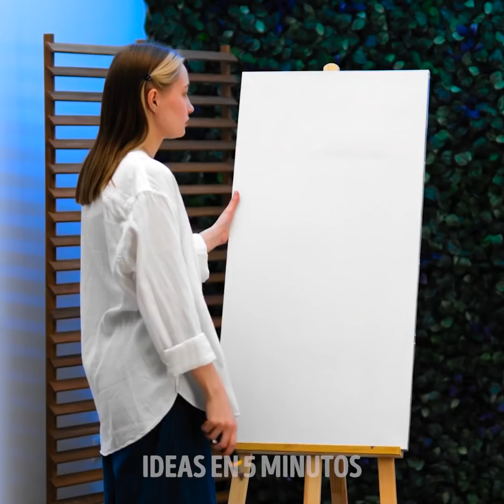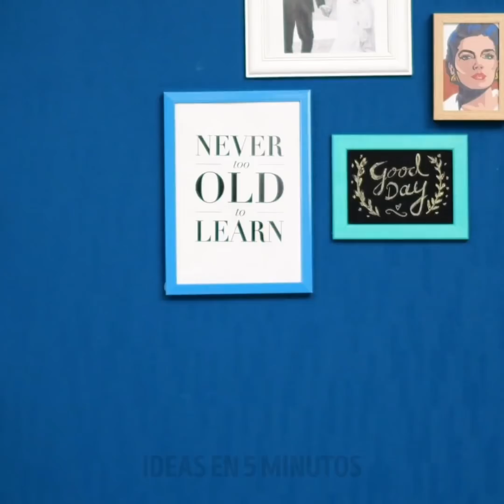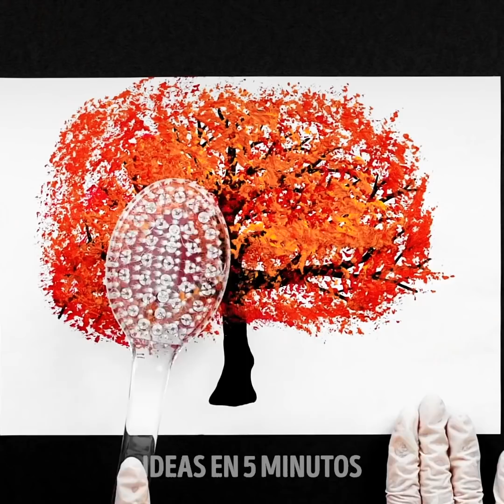CÓMO PERSONALIZAR CUALQUIER COSA A TU ALREDEDOR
BRICOLAJES Y ARTESANÍAS PARA TODO LO QUE TIENES EN CASA

Es hora de dejar que tu creatividad brille con estos increíbles consejos y trucos que te encantarán. En este video, te muestro cómo decorar y crear tus propias herramientas y diseños útiles.
Toma un poco de tela de lona y colócala en el piso. Luego, llena un cubo pequeño con pintura, pásalo con un pie y luego baila sobre el papel para darle un aspecto de impresión muy exclusivo.
Puedes darle un poco de color a la carcasa de tu teléfono con esmalte de uñas. Toma varios colores de esmalte de uñas y viértelos en la funda de tu teléfono. Luego, usando un secador de cabello, déjalos secar y listo.
También puedes usar pintura en aerosol en una carcasa transparente para teléfono para darle a tu teléfono un aspecto de galaxia. Necesitarás algo de periódico para un poco de textura y luego plantillas redondas para los planetas.
Para que tu teléfono se parezca a un helado derretido, usa un poco de pegamento caliente de color para el helado y luego pintura acrílica para el cono.
Mira hasta el final para ver cómo puedes dar patrones divertidos a las cosas que te rodean con agua y esmalte de uñas.

Marcas de tiempo:
0:56 - Increíble funda para teléfono galaxy
3:51 - Trucos de reciclaje brillantes
9:32 - Cómo reciclar popotes de plástico
12:46 - Manera divertida de usar ropa vieja
17:49 - imanes de nevera de bricolaje
19:33 - Recicla una falda vaquera